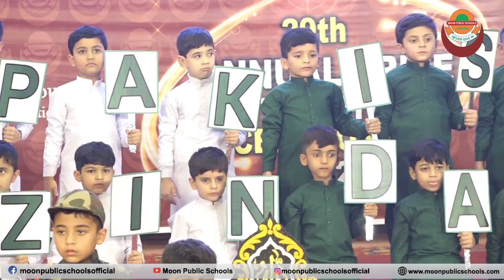LABBAIK PAKISTAN | 29TH ANNUAL PRIZE DITRIBUTION CEREMONY 2022 | MOON PUBLIC SCHOOLS | RAVI ROAD,LHR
LABBAIK PAKISTAN
29TH ANNUAL PRIZE DITRIBUTION CEREMONY 2022
MOON PUBLIC SCHOOLS
RAVI ROAD, LAHORE.